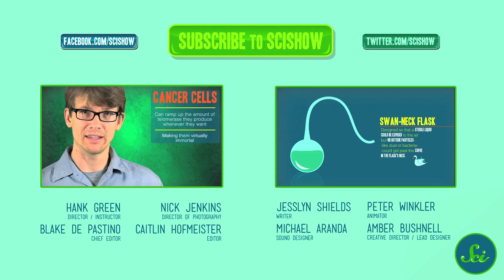The World's 5 Rarest Animals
Today's extraordinarily depressing dose comes to you in honor of Lonesome George, the world's last Pinta Island tortoise, who passed away earlier this summer - Hank brings us the stories of five more extremely rare animals who may be headed the same way as George.

References for this episode can be found in the Google document